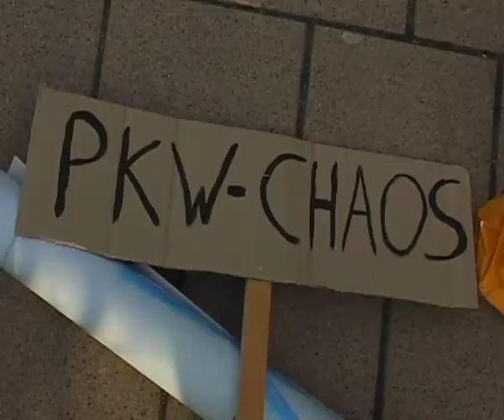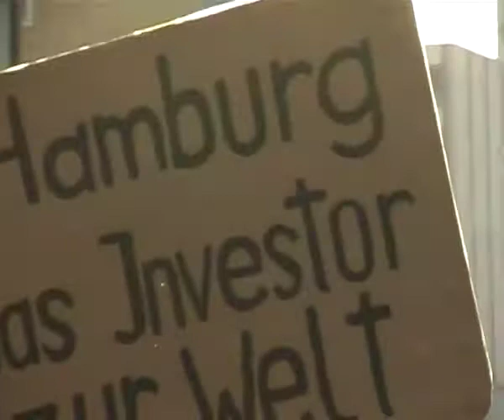IKEA SCHLEICHEN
What  will happen, if  thousands of cars will drive to IKEA in  Altona? The Initiative "Kein Ikea in Altona (no ikea in altona) gives us an impression how it could be.

Was passiert eigentlich wenn tausende Autos zu Ikea nach Altona
kommen? Läuft der Verkehr? Abgesehen vom Feinstaub und dem Lärm ?
"Schleichen gegen Ikea und den Masterplan" - eine Aktion von der
Stadtteilinitiative "Kein Ikea in Altona" - zeigt was passieren könnte.

ein Aktualitätenfilm von  Feuerloescher TV
Cam: FX & SKROLLIWOOD
lenght: 3 minutes